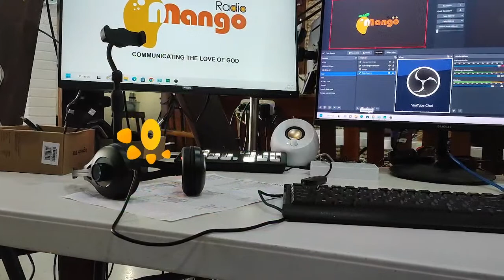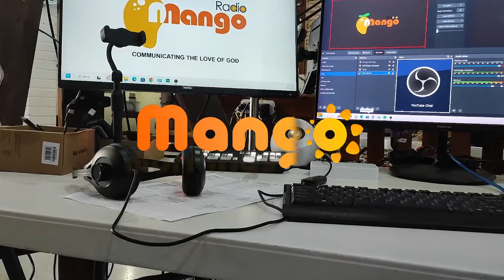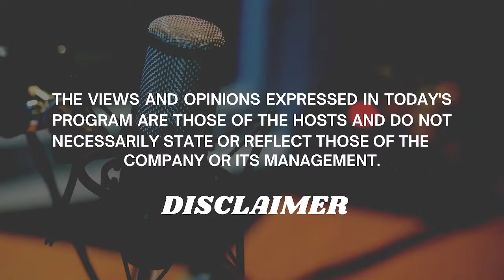Mango Mornings - Episode 2 "Says Who?" January 23, 2023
Mango Radio Program hosted by JB, Aya and Berny.
Together, let's walk through the joys and challenges of life through Jesus Christ.